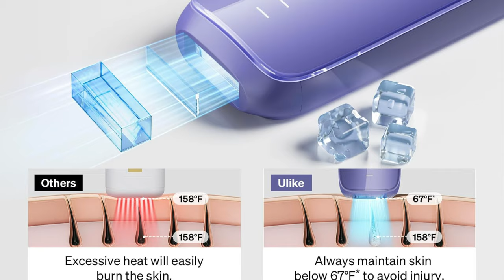GET RID OF BODY HAIR IN 4 WEEKS (AND AT HOME) with IPL Hair Removal | Carolina B x Ulike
I absolutely LOVE this IPL hair removal device from Ulike!

Also 90-day Money-back Guarantee. The only thing you have to lose here is the unwanted body hair!

XoXo
Carolina Brearley